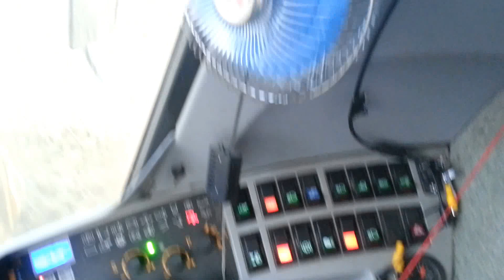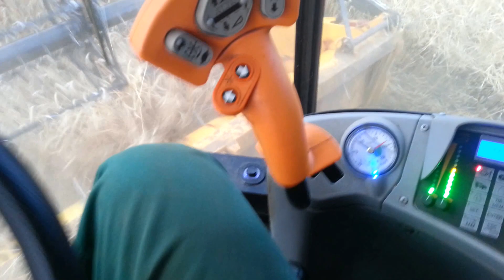New Holland TC5070 - Żniwa @ Warmia 2014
Żniwa 2014 na Warmii - koszenie żyta, słoma na pokos

(I don't owe any rights for music played in video in background)